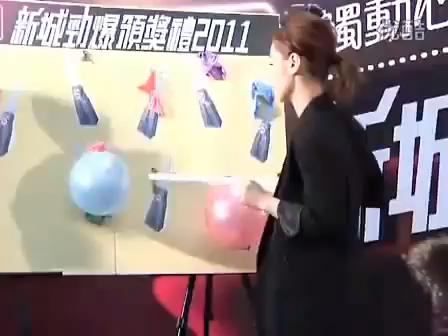阿娇称阿Sa因胃痛而缺席 张敬轩力挺好友何韵诗 JE2mK 69rlI